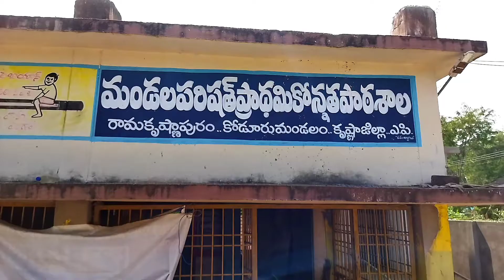రామకృష్ణాపురం గ్రామంలోని ప్రభుత్వ పాఠశాలకు నూతన హంగులు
నాడు- నేడు కార్యక్రమం లో భాగంగా కోడూరు మండలం లోని ప్రభుత్వ ప్రాథమిక ,ప్రాథమిక ఉన్నత ,జిల్లా పరిషత్ ఉన్నత పాఠశాలకు నూతన హంగులు సంతరించుకుంటున్నాయి.

 ప్రైవేటు పాఠశాలలకు దీటుగా ప్రభుత్వ పాఠశాలలో నాణ్యమైన విద్యను అందించి విద్యార్థులకు సకల సౌకర్యాలు కల్పించాలని రాష్ట్ర ముఖ్యమంత్రి వైఎస్ జగన్మోహన్రెడ్డి కల నెరవేరుతుంది.

*కోడూరు మండలం లోని ప్రభుత్వ పాఠశాలల అభివృద్ధికి మండల విద్యాశాఖ అధికారి  రామదాసు  పర్యవేక్షణలో

 పాఠశాల ప్రధానోపాధ్యాయులు, ఉపాధ్యాయుల బృందం సమిష్టి కృషితో శక్తివంచన లేకుండా పాఠశాలలను అభివృద్ధి చేయాలనే లక్ష్యంతో ముందుకు సాగుతున్నారు.

ఈ సందర్భంగా  కోడూరు మండల విద్యాశాఖ రామదాసు కోడూరు మండలంలోని ప్రభుత్వ పాఠశాలలో విద్యార్థుల హాజరు శాతాన్ని పెంచి, పాఠశాల అభివృద్ధికి కృషిచేస్తున్న

 ఉపాధ్యాయుల బృందానికి , పాఠశాల విద్యా కమిటీ చైర్మన్ లకు , విద్యార్థులకు తల్లిదండ్రులు ప్రత్యేకంగా అభినందనలు తెలిపారు.